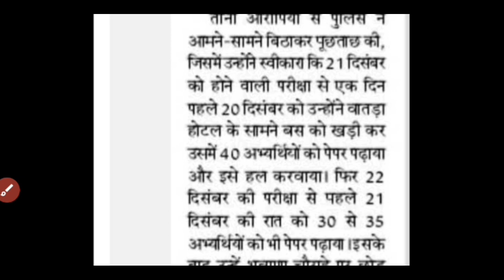RPSC 2nd Grade Paper Leak News/2nd Grade Exam Radd/2nd Grade All Exam Cancel/2nd Grade AnswerKey2022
RPSC 2nd Grade Exam Paper radd/Rpsc 2nd Grade Exam Answer Key all subjects)Rpsc 2nd Grade Exam News

bharti 2022